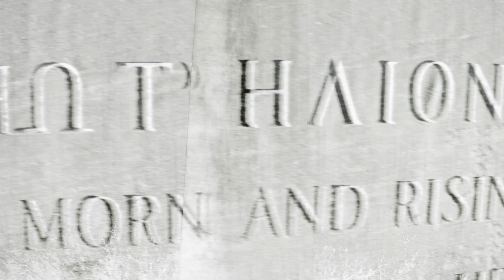DefTonesAndBeautifulSmellz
music video shot David Correl Productions
Music from P.L.A.N. upcoming album
join Tae Zu on a ride through the sound waves to a new stage. an vibe out.